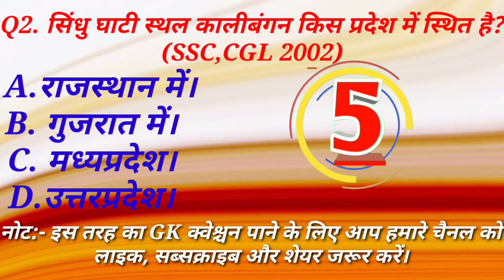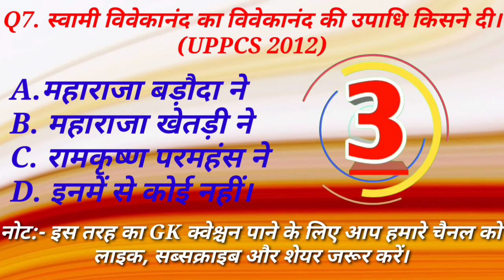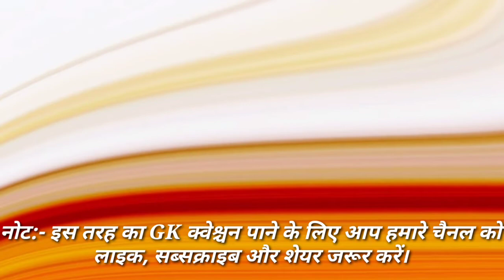GK Question for all comptetive exam RRB,SSC,NTPC by Ujjwalkumarankit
by.